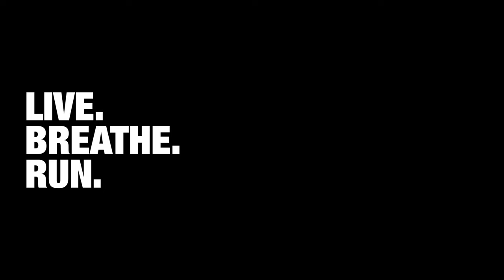How Graphene Is Revolutionising Trail Running | inov-8 x GEIC x Ellis Brigham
inov-8’s revolutionary graphene-enhanced rubber delivers the world’s toughest grip and is now available across a range of their trail running shoes.

We gained exclusive access to the Graphene Engineering Innovation Centre, a world-class facility part of The University of Manchester, which specialises in the development and commercialisation of graphene technologies. There we gained insight into the benefits and the diverse range of potential applications of graphene technology as well as getting an in-depth look at how this technology has been applied to inov-8’s range of trail running shoes to deliver the world’s toughest grip that utilises the strength and durability of graphene.

50% stronger – 50% more elastic – 50% harder wearing.